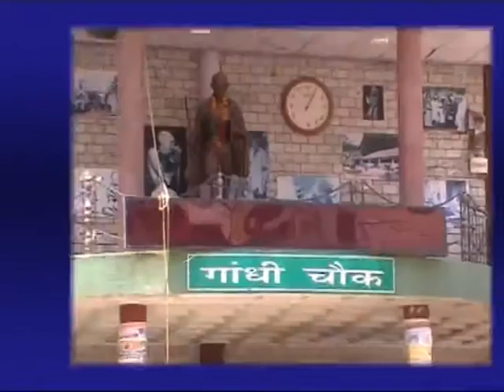3 MARCH MAIN NEWS HEADLINES